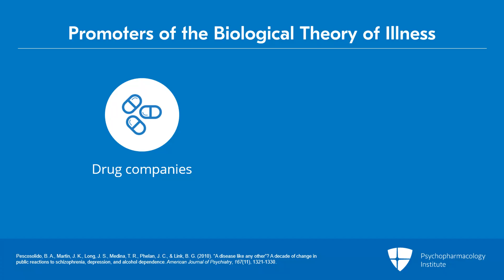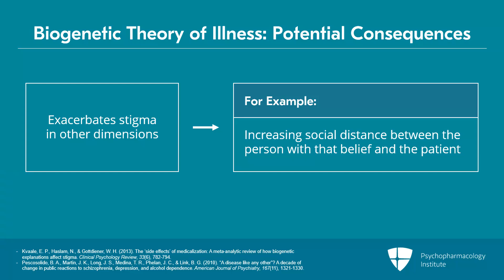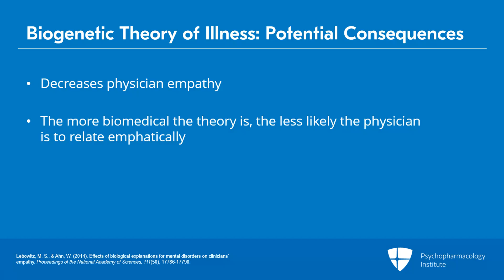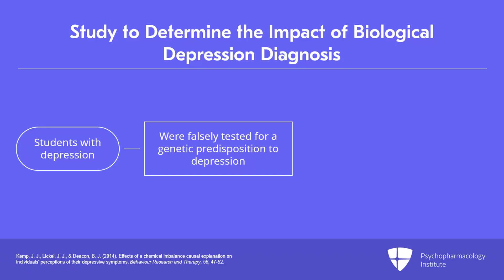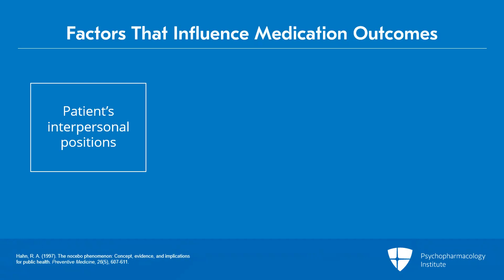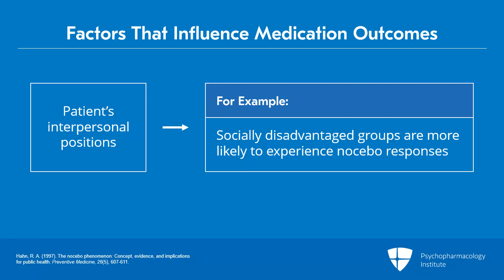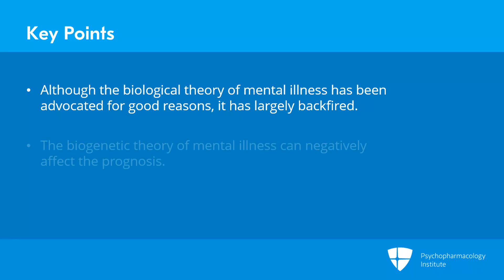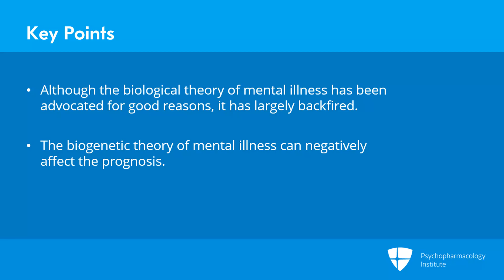Unraveling the Biological Theory of Illness and Stigma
In this video section, Dr. Mintz discusses the biological theory of illness and stigma. This includes the potential advantages and consequences of this theory. Dr. Mintz also mentions a study that elaborates on the impact of a biological depression diagnosis and the factors that influence medication outcomes. Finally, he offers tips on managing patients with dismissive attachment styles.

This is an excerpt from a video lecture.